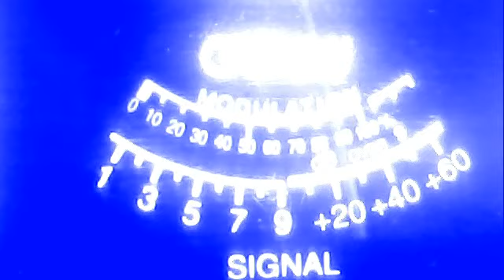288 tucson az--1281 mobil cali